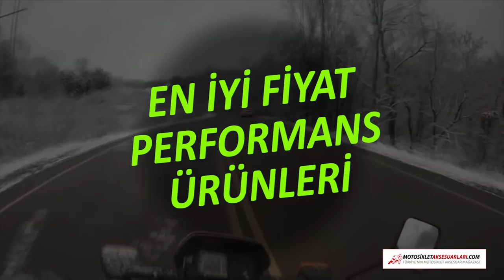En İyi Fiyat, Performans Ürünleri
Spor ve Naked motosikletiniz ile kullanabileceğiniz en iyi ürünleri paylaşmaya çalıştık. CBR 125, CBR 250 için giyim önerileri istemiştiniz. Video'da olan kask dışında spor motosiklet için farklı bir kask linkinide aşağıda paylaşıyorum. Eklediğim Ürün fiyatları, 9 taksitli fiyatlarıdır.

iyi sürüşler

KASK

NEXX SX.100 SUPERSPEED MAT MAVI-YESIL KASK 1080 tl

Marushin Kask - 779 NX Biomech Kırmızı Beyaz Güneş Vizörlü Fiber Kapalı Kask 699 tl, 9 taksitli

MONT

Richa Airstream Siyah Beyaz Dört Mevsim Motosiklet Montu 1099 tl, 9 taksitli

ELDİVEN

VEXO KING ELDIVEN SIYAH 180 tl, 9 taksitli

VEXO WS-10 ELDIVEN 185 tl, 9 taksitli

VEXO SPORT ELDIVEN SIYAH 330 tl, 9 taksitli

PROHEL 6767 SPIDER PANTOLON 450 tl, 9 taksitli

Tech90 Pirate Jean Siyah Kot Motor Pantolonu 496 tl, 9 taksitli

Tech90 Ilgaz Bej Kanvas Korumalı Motosiklet Pantolonu 413 tl, 9 taksitli

Rockwell Dna Flash Hıgh Motosiklet Botu 699 tl, 9 taksitli

Rockwell Kısa Motosiklet Botu Luke WP Siyah 259 tl, 9 taksitli